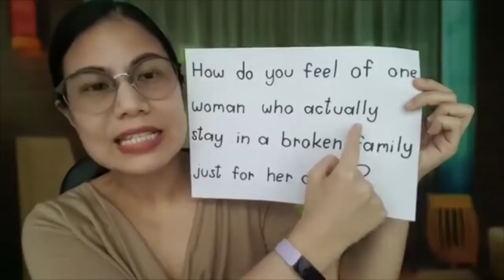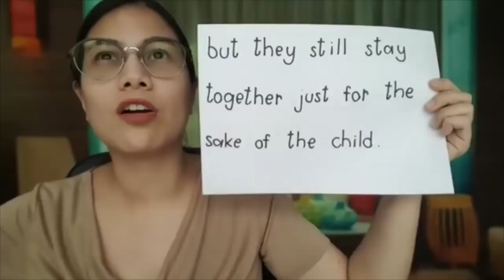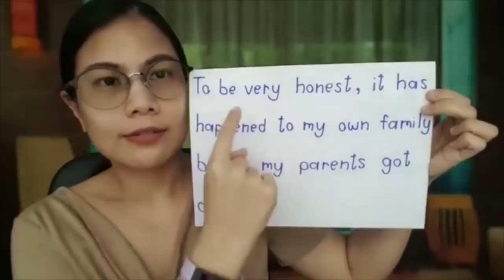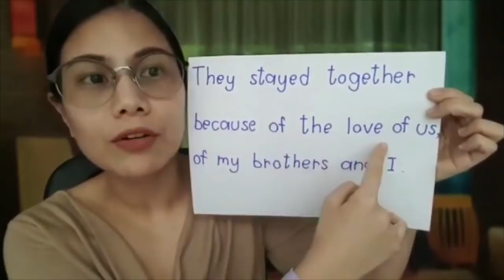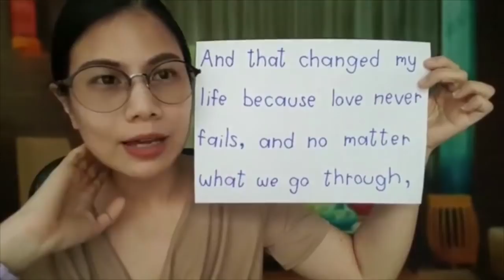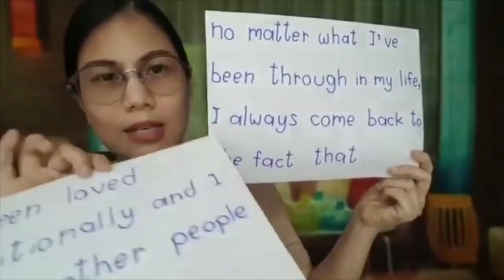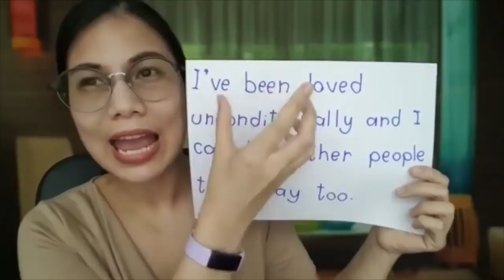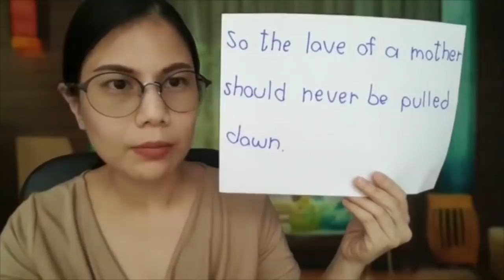คำตอบของมิเรียม!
ดูรายละเอียดคอร์สเรียนที่
สอบถาม/สมัครเรียนออนไลน์ Line id
ติดตามใน Facebook Fanpage พูดอังกฤษได้ ไม่ต้องไปเมืองนอก